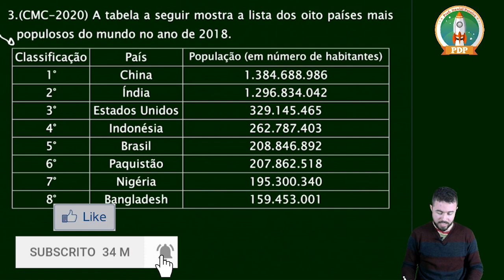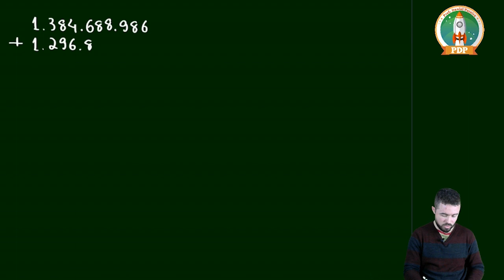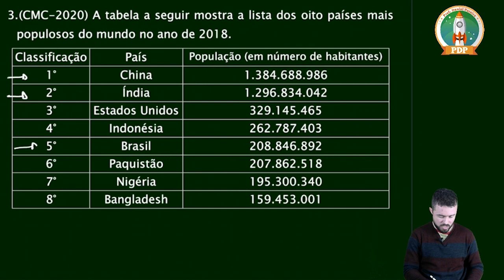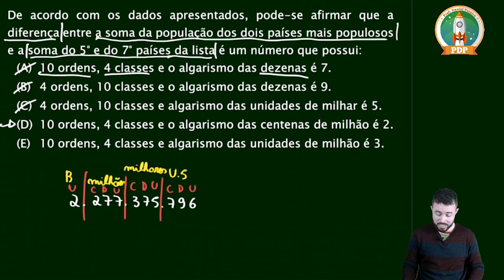Questão 3 Colégio Militar de Curitiba (CMC) 2019-2020 Prova Matemática 6° ano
Meu curso completo para ingresso a 6° ano dos Colégios Militares

Enunciado da questão:

3. (CMC-2020) A tabela a seguir mostra a lista dos oito países mais populosos do mundo no ano de 2018.
Classificação País População (em número de habitantes)
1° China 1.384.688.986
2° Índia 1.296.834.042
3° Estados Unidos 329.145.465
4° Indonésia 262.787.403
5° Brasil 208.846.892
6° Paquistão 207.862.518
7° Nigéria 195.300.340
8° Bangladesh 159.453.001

De acordo com os dados apresentados, pode-se afirmar que a diferença entre a soma da população dos dois países mais populosos e a soma do 5° e do 7° países da lista é um número que possui:
(A)  10 ordens, 4 classes e o algarismo das dezenas é 7.
(B)  4 ordens, 10 classes e o algarismo das dezenas é 9.
(C)  4 ordens, 10 classes e algarismo das unidades de milhar é 5.
(D)  10 ordens, 4 classes e o algarismo das centenas de milhão é 2.
(E)  10 ordens, 4 classes e algarismo das unidades de milhão é 3.